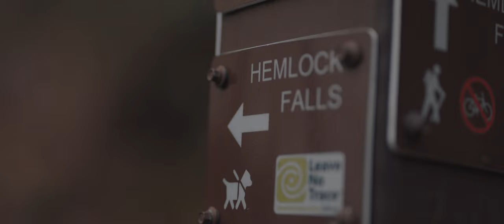Shadows of: Cloudland Canyon ; Shot on RED Digital KOMODO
An early am trip to Cloudland Canyon State Park in Georgia. Coffee.. Camera.. Water Falls ✅✅✅

gear.
Red Digital Komodo 6k
Small HD Focus 5"
Core Sx Vmounts